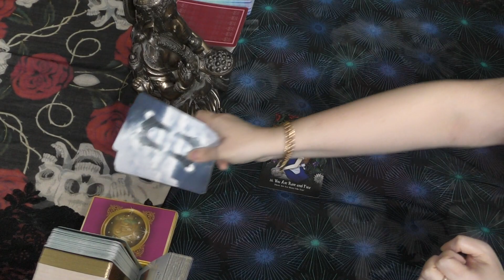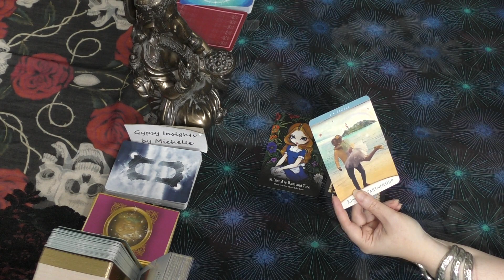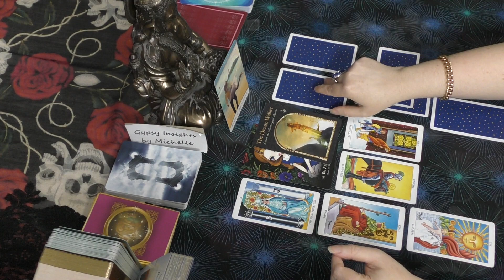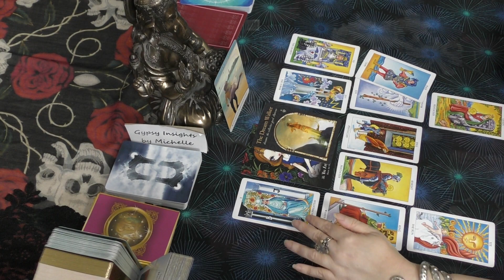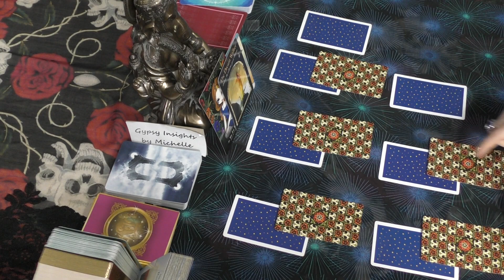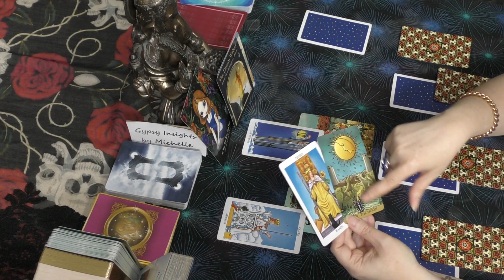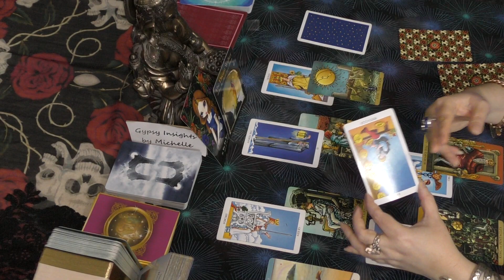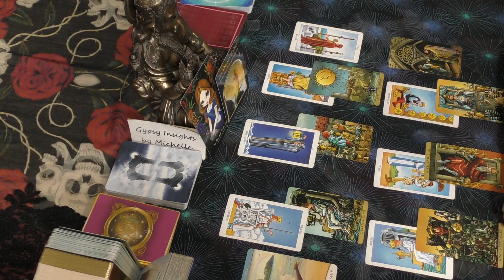Sagittarius DON'T DREAM IT, BE IT! Late November 2019 to December 2019 Tarot Reading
Decks used in this video:
Alice the Wonderland Oracle - Lucy Cavendish & J. Becket-Griffith
Quantum Oracle - Sandra Anne Taylor